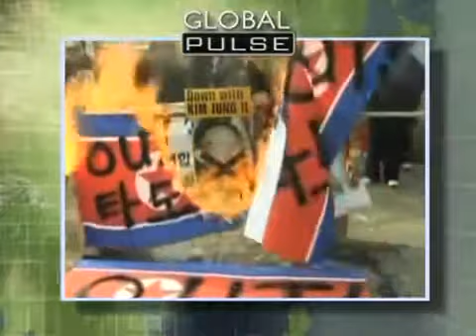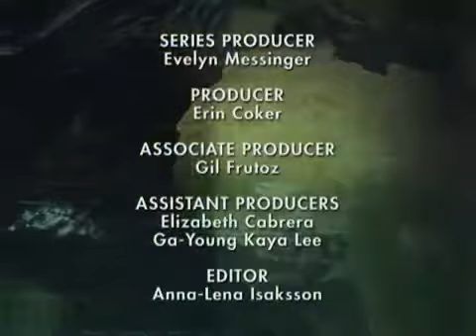NORTH KOREA ATTACK: North Korea War On US Is Obama To Blame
Ex-CIA Analyst Expects North Korea to Attack South Korea Before Tensions End

Wired ‎- de Spencer Ackerman ‎- 18 horas atrás
As U.S.-North Korea tensions continue, one of the CIA's former top Pyongyang analysts says she thinks the North will lash out before tensions ...
North Korea threats of nuclear attack on Guam generate buzz but not panic on Pacific island
The Province‎ - 4 horas atrás
Michael Portillo Attacks David Cameron's 'Absurd' North Korea Nuclear Claim
Huffington Post UK‎ - 4 horas atrás
Bombardment of Yeonpyeong - Wikipedia, the free encyclopedia
On the morning of 23 November 2010, North Korea reportedly "wired a complaint [to the South] ... asking whether (the [Hoguk] exercise) was an attack against ...
List of border incidents involving North Korea - Wikipedia, the free ...
The entire crew of 83 is captured, with the exception of one sailor killed in the initial attack on the vessel, and the vessel was taken to a North Korean port. All the ...
North Korea threatens 'final destruction' of South Korea: Secretive ...
The threatening words from North Korean diplomat Jon Yong Ryong left representatives of other member states at the U.N. Conference on Disarmament ...
North Korea has threatened to attack the US -- what will happen next ...
› World news › North Korea - Traduzir esta página
7 dias atrás -- Kim Jong-un says missiles are poised to 'settle accounts', but experts say North Korea has a history of making empty threats.
HowStuffWorks "Is North Korea equipped to attack the United States?"
On Wednesday, the newly nuclear North Korea took its rhetoric up a notch when it threatened to attack the United States.
Imagens de north korea attack - Denunciar imagens

3 dias atrás

1 dia atrás
North Korea: Attack on U.S. cleared - Associated Press - POLITICO ...
2 dias atrás -- Ratcheting up the rhetoric, North Korea warned early Thursday that its military has been cleared to wage an attack on the U.S. using "smaller, ...
Bill Richardson: 'Suicidal' for North Korea to attack - Kevin Cirilli ...

de Kevin Cirilli - em 62 círculos do Google+
1 dia atrás -- Former New Mexico Gov. Bill Richardson said Thursday that a North Korean attack against America would be "suicidal" for the country and that ...
BBC News - Timeline: North Korean attacks
4 dias atrás -- Amid rising inter-Korean tensions, the BBC looks at some of the major attacks and incursions which have been blamed on North Korea.
U.S. would seek regime change in North Korea if attack occurs ...
1 dia atrás -- The U.S. would oust the communist regime in North Korea if it uses its nuclear weapons or launches an all-out invasion on South Korea and the ...
Death toll rises after North Korea's missile attack on South Korea ...
› ... › World news - Traduzir esta página
The bodies of two civilians have been found on Yeonpyeong Island, South Korea, a day after it was shelled by North Korean artillery bringing the death toll to ...